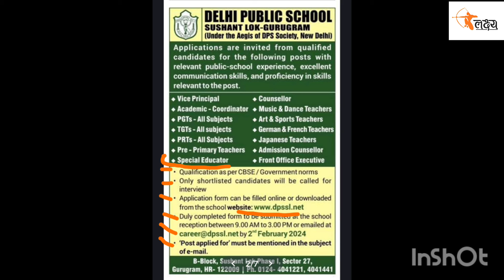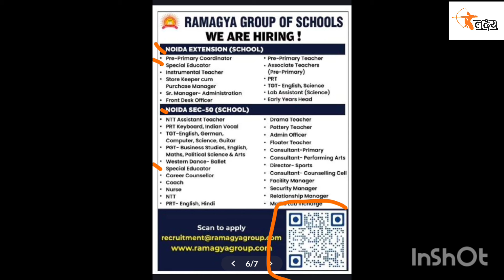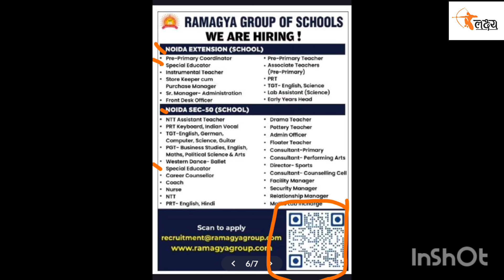Special Education Teacher Recruitment 2024 ।। Interview के आधार पर होगा चयन ।। Free में करें आवेदन।।